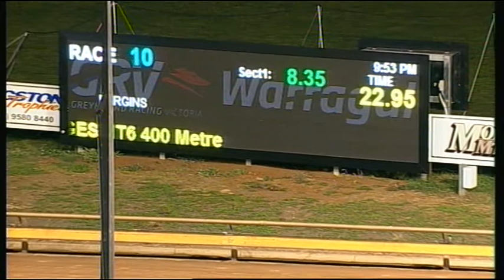WGL TUE 13 DEC 16 R10